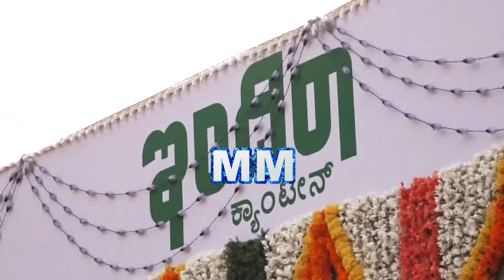Minister U T Kadhar tase the Food at Indira Canteen ullala mangalore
The first hobli level Indira Canteen in the state inaugurated near Thokkottu bus stand in Mangaluru assembly constituency limits. Minister for food and civil supplies and consumer affairs U T Khader, who is also the MLA for this constituency, said he dedicate this facility to the public. All Indira canteens in the state operational thus far are in the district headquarters and Thokkottu is an exception to this norm, he said.
Khader said plans are afoot to change the timings of the canteen from present 8am to 10am to 7am to 9.30am. This is being done to help labourers, daily wage earners who are required to reach their work places early, he said, adding timings for lunch and dinner served at the canteen will remain unchanged. Pickle and boiled rice has been added to the afternoon menu based on public feedback for canteens in the city, he said. instgram